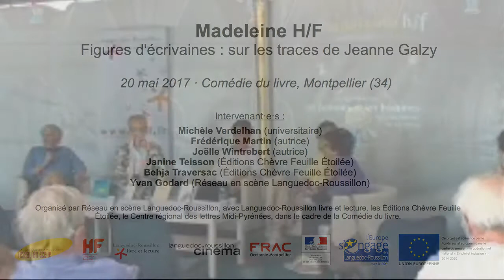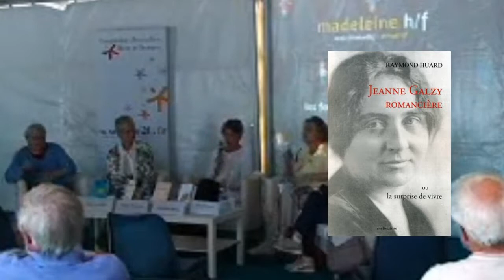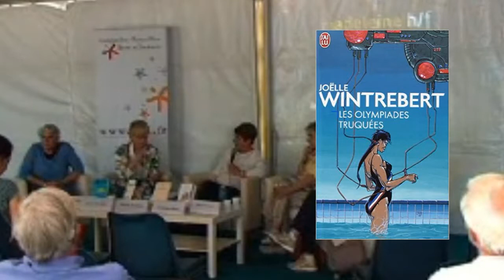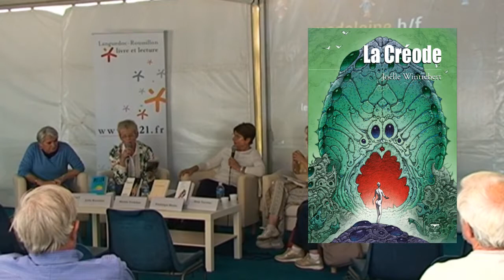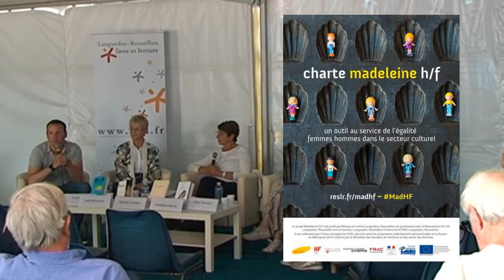Madeleine H/F - Figures d'écrivaines : sur les traces de Jeanne Galzy - 20/05/2017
Lors de la rencontre Madeleine H/F organisée avec Languedoc-Roussillon livre et lecture à l'occasion de la Comédie du livre, a eu lieu une table ronde animée par Michèle Verdelhan avec Behja Traversac des éditions Chèvre feuille étoilée et les autrices Frédérique Martin et Joëlle Wintrebert.
Yvan Godard, directeur de Réseau en scène Languedoc-Roussillon, y a présenté la Charte Madeleine H/F, pour l'égalité femmes hommes dans le secteur culturel en Occitanie.

Le projet Madeleine H/F est porté par Réseau en scène Languedoc-Roussillon, en partenariat avec le Mouvement HF L-R, Languedoc-Roussillon livre et lecture, Languedoc-Roussillon Cinéma et le FRAC Occitanie Montpellier.
Il est cofinancé par l'Union européenne (FSE) dans le cadre du programme opérationnel national Emploi et inclusion en Métropole 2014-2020 et par le Ministère des familles, de l'enfance et des droits des femmes.